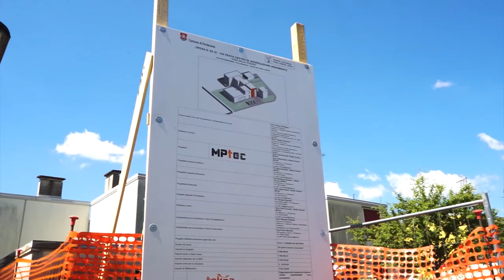Vallenoncello, partito il recupero delle case di via Prata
Diventeranno centro di aggregazione e servizi decentrati e per il quartiere. Fine lavori a primavera 2021. Riqualificazione da 600 mila euro.

La rinascita delle case di via Prata a Vallenoncello, da anni in stato di abbandono, è iniziata. li Comune ha firmato l’avvio dei lavori per trasformare lo stabile in spazio di aggregazione e di servizi a disposizione del quartiere.
La profonda riqualificazione, per un investimento di 600 mila euro, durerà circa 9 mesi. La struttura sarà pronta a primavera 2021.
Verranno insediati diversi servizi decentrati del Comune (analogamente a quanto fatto a Villanova e Torre) e non solo: vigile di quartiere, assistente sociale, consultorio familiare, ufficio anagrafe, Caaf per consulenze su calcolo Isee e modello unico.
Previsti anche punto internet, biblioteca multimediale, sala polifunzionale e ambienti che potranno essere utilizzati da giovani, famiglie, anziani e associazioni per incontri, eventi, corsi, compleanni, letture animate e laboratori, oltre che per il dopo scuola. Ci sarà anche un angolo cottura per piccoli pranzi e cene comunitarie. Alcuni dei cinque alloggi verranno demoliti, altri ristrutturati.
Le opere riguarderanno anche la riqualificazione energetica, l’abbattimento delle barriere architettoniche, la sistemazione dell’area esterna.
Uno degli alloggi, inoltre, diventerà casa del custode a cui verrà affidata la sorveglianza.
Il recupero delle case, progettato dallo studio tecnico Mptec, rientra nel piano di rilancio degli immobili comunali voluto dal sindaco Alessandro Ciriani.